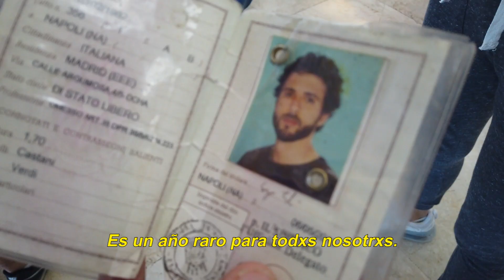Adiós TourComoAnoche, Felices Vacaciones. DELAPORTE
Con mucha penita y debido a las circunstancia que estamos viviendo no hemos podido despedir Tour Como Anoche como estaba previsto y queríamos.
Gracias por vuestro apoyo. Sois la mejor piña.

 Ya hemos ido sacando varios adelantos del nuevo  disco, que lanzarán el próximo mes de octubre, como Clap clap, No, De dónde vienes ft PUTOCHINOMARICÓN y No dirás ft Ximena Sariñana. Solo pueden adelantar que será un disco lleno de bombazos, con un concepto y un sonido muy evolucionados y que te sorprenderá. Que os desvelaremos el 16 de septiembre.
El disco saldrá el 16 de noviembre :)  y arrancaremos en LA RIVIERA el 27 de noviembre planteando ya las primeras por diferentes salas de la geografía española y algunos lugares del mundo. Por ahora tienes que reservarte ...

27/11/20. Madrid. La Riviera

11/12/20. Bilbao. StageLive

12/12/20. San Sebastián. Dabadaba

15/01/21. Valencia. Moon

16/01/21. Murcia. REM

23/01/21. Barcelona. Sala Apolo

29/01/21. Toledo. Sala Pícaro

30/01/21. Zaragoza. La Casa del Loco.

04/02/21. Córdoba. Hangar

05/02/21. Granada. Aliatar

06/02/21. Almería. Madchester Club

19/02/21. Sevilla. Malandar

20/02/21. Málaga. La Trinchera

27/02/21 : Zamora. La Cueva del jazz

En breve anunciaremos más fechas :) ... estamos muy contentos.

Felices Vacaciones.

Delaporte.

Vídeo de Jaime Massieu